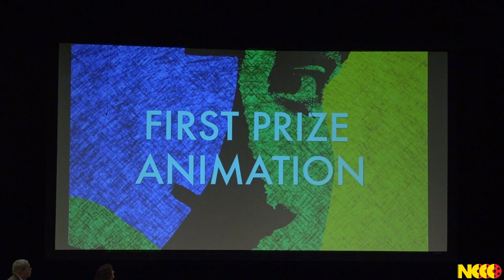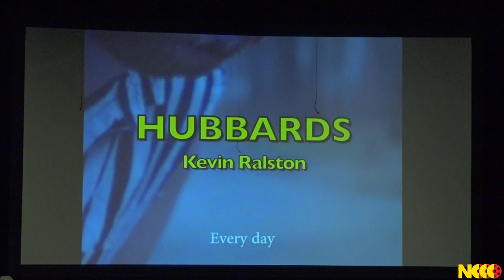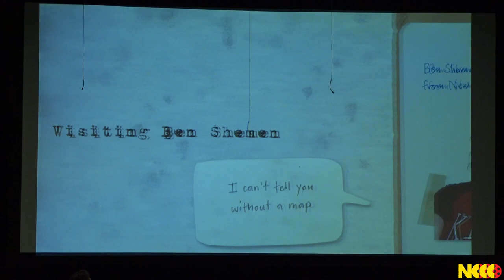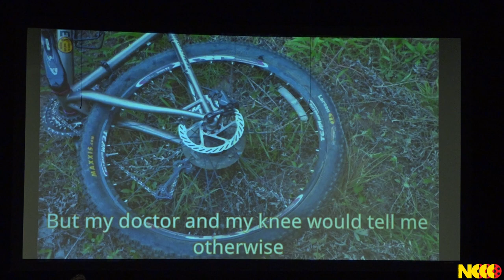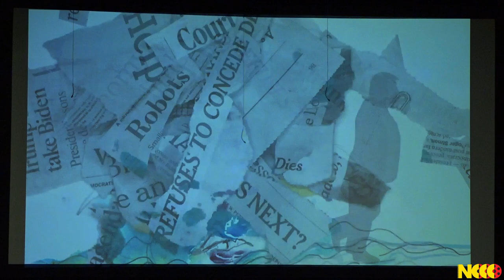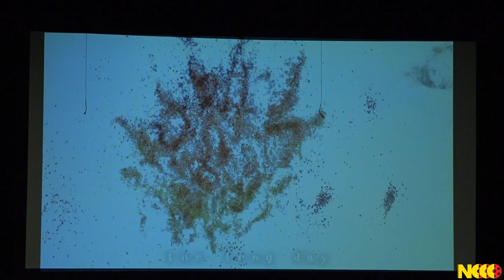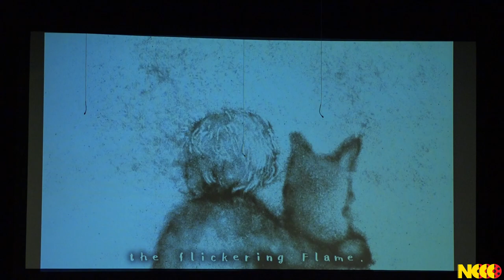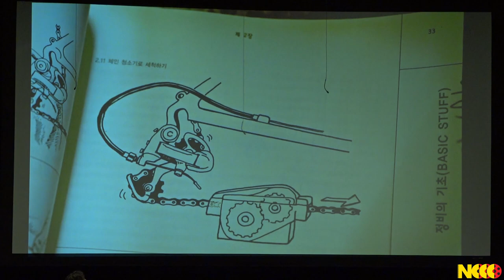NCCC Film & Animation Festival 2022 (AWARD CEREMONY)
►Niagara County Community College Official Channel:
►NCCC Film & Animation Festival  Official Channel:
►Record On May 7th, 2022
►This Was Taken On A Sony HXR-NX100
►Microphone: Sony ECM-XM1
►GEEKOTO Video Tripod System, 72 inches Heavy Duty Tripod
CONGRATULATIONS TO OUR 2022 FIRST-PRIZE WINNERS:
Animation ($200)
"Red Fire," directed by Mona A. Shahi
Tehran, Iran
Comedy ($200)
"Hubbards," directed by Kevin Ralston
Long Island City, NY
Documentary  ($200)
"Visiting Ben Shemen," directed by Miriam Harris
Aukland, New Zealand
Drama ($200)
"Mr. Sisyphus," Directed by Jedi Joongoo Kang
Buffalo, NY
Experimental ($200)
"The Long Goodbye," directed by Heidi Neff
Bel Air, MD
Horror ($200)
"Halloween: A Short Dance Film," directed by Malik Thompson
Burlington, NJ
Music Video  ($200)
"Oyasumi - Lullaby of Flames," directed by Arisa Wakami
Tokyo, Japan
716 Best College Student Film  ($100)
Buffalo, NY
716 - People's Choice Award ($100)
"Maya," directed by Richard Fysh